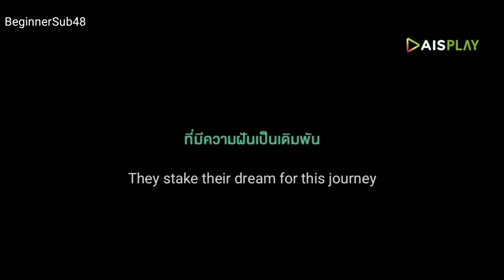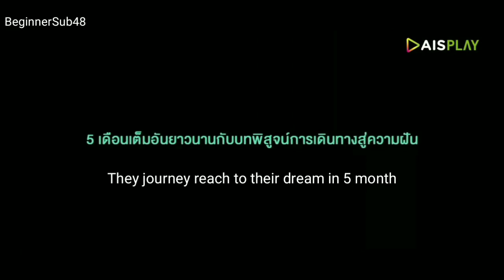[EngSub] CGM48 SENPAI (Teaser)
This is the show that many fanclub including me've waited for long time and right now It'll broadcast on the next week! OMG!!!(×2) That's make me feel so excited. 😍😍😍

This show will broadcast on May 14th and daily in every Thursday at 8PM (GMT+7) @AIS Play Application